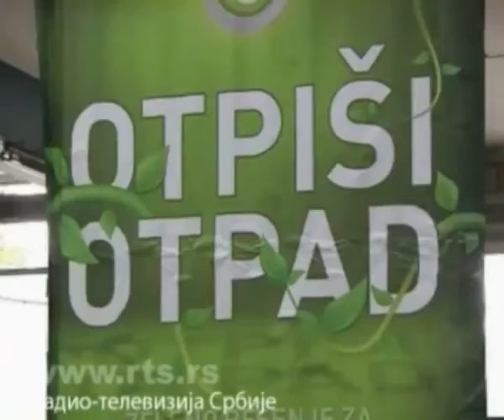RTS - Izveštaj Dragane Sotirovski. Otvaranje novog postrojenja za reciklažu